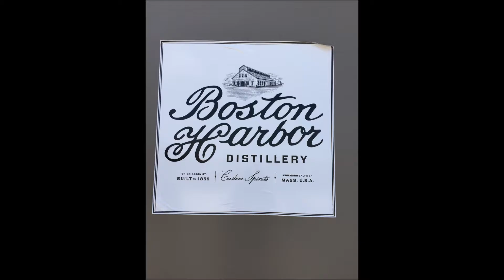2016 Northeast- Distillery Tour